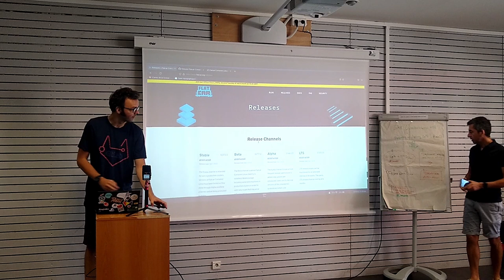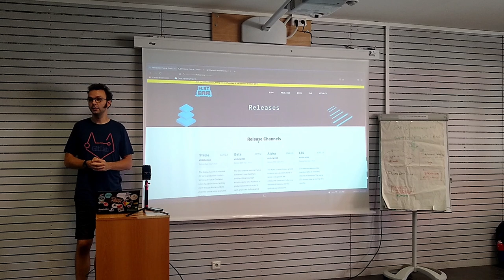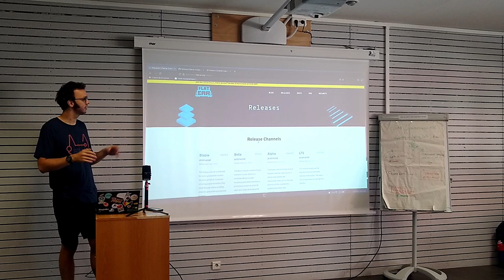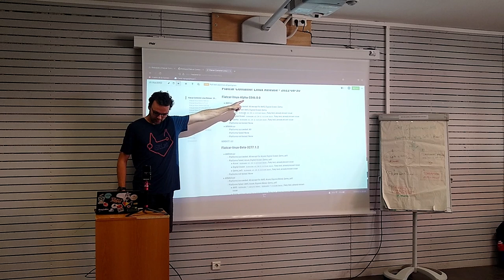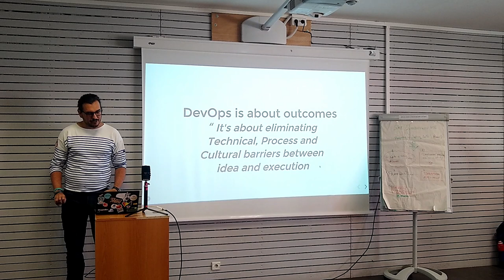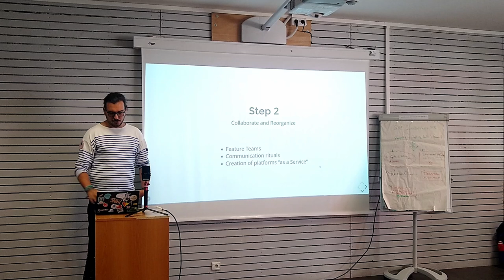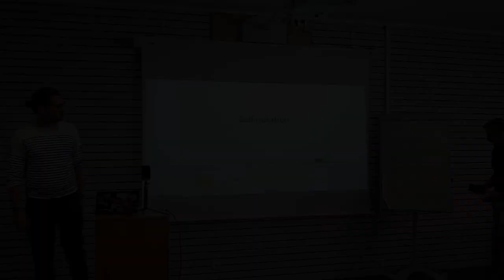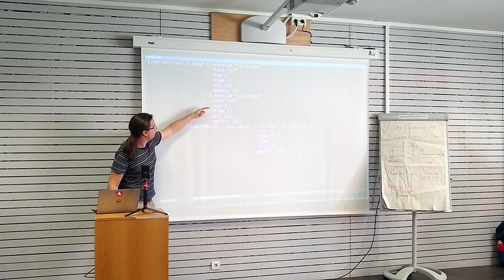Lightning Talks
00:00 Introduction
00:28 Cycle de release de Flatcar - Mathieu Tortuyaux
05:15 MEPIE: Un framework devops est possible! - Guilhem Lettron
10:36 Refactorisation Terraform - Arthur Busser
15:40 Mirabelle - Mathieu Corbin

Une série de présentations spontanées de moins de 5 minutes avec ou sans slides.